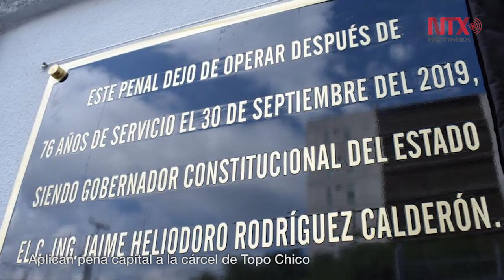Corte Informativo 01-10-19